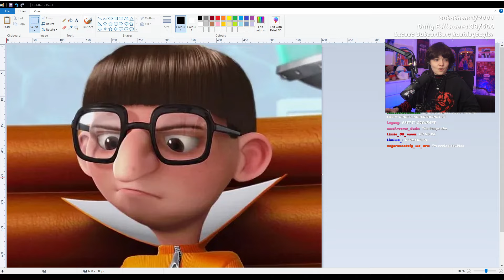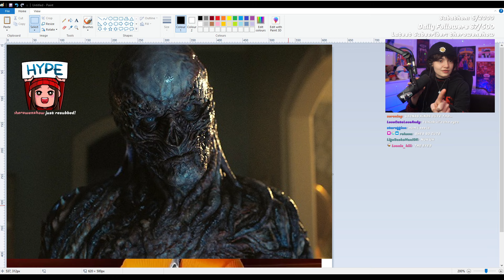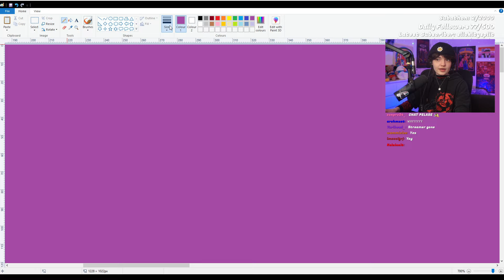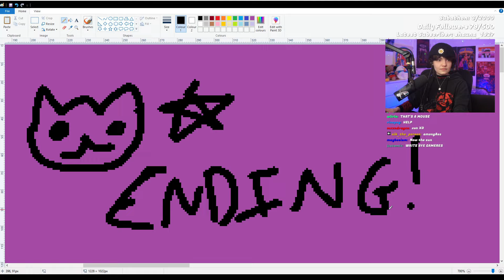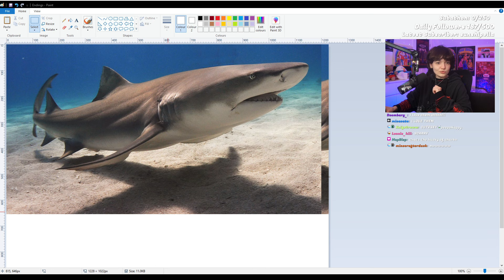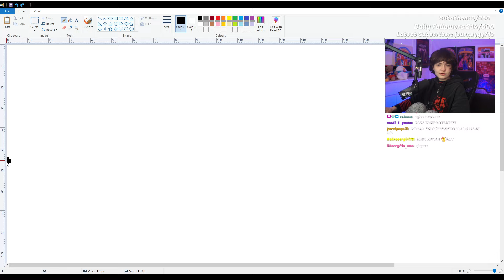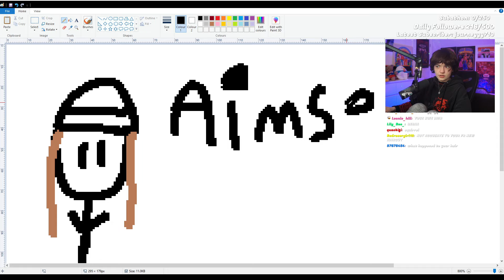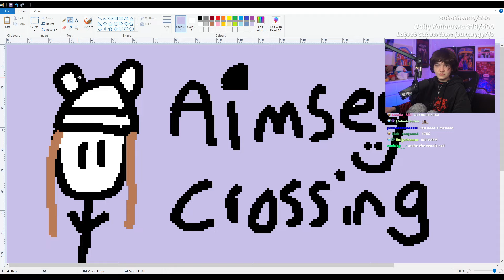Aimsey Vods - FIRST STREAM WITHOUT A BEANIE?!? NEW HAIRCUT?!?!? [3/10/2023]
Stream was live at March 10th 2023, and was originally called "FIRST STREAM WITHOUT A BEANIE?!? NEW HAIRCUT?!?!?".

Note: This channel is not ran by Aimsey, and is no way official. We're just a couple of fans wanting to preserve Aimseys streams.